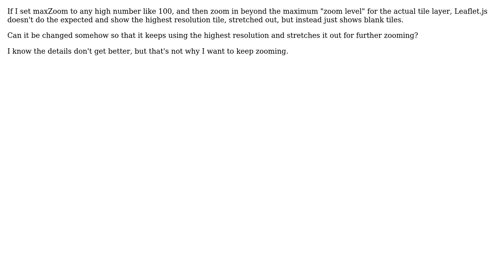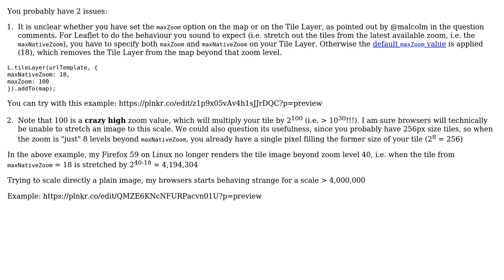GIS: Why empty tiles when zoomed "too much" in Leaflet.js?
With thanks & praise to God, and with thanks to the many people who have made this project possible! | Content (except music & images) licensed under CC BY-SA | Music | Images & others | With thanks to user PolyGeo user ghybs user coolmap and the Stack Exchange Network Trademarks are property of their respective owners. You are responsible for your own actions.